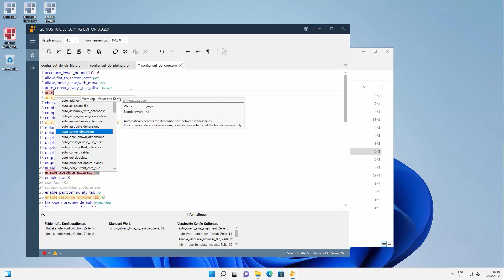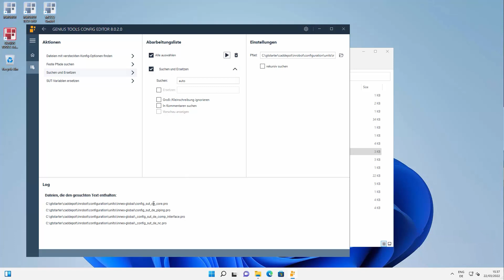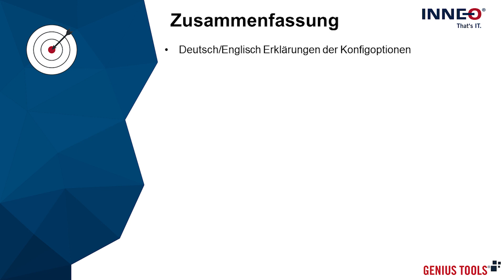Config.pro Dateien von Creo Parametric editieren mit GENIUS TOOLS Config Editor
– Der GENIUS TOOLS Config Editor ist ein Texteditor, der Spezialfunktionen zur Bearbeitung der Config.pro Datei besitzt. Es können verschiedene Creo Parametric Versionen eingestellt werden, gegen die die Config.pro Datei geprüft werden soll.

GENIUS TOOLS Config Editor ist in den Produkten GENIUS TOOLS Starter sowie in den Startup TOOLS enthalten.

Neu! Ab der Version 9.0 können Konfigurations-Optionen zweier Creo Parametric Versionen verglichen werden. So kann zum Beispiel die Version 7.0.2.0 mit der Version 9.0.0.0 verglichen werden. So sehen Sie auf einen Blick, welche Optionen neu, geändert oder nicht mehr gültig sind.

Kapitel:
00:10 #1 Einleitung
01:16 #2 Dateiinformation ansehen/bearbeiten
02:20 #3 Einstellung der Sprache
02:40 #4 Neue Option hinzufügen
03:02 #5 Batchfunktion
04:04 #6 Zusammenfassung

Vorteile von GENIUS TOOLS Config Editor:
- Dateien werden auf Duplikate, Standardeinstellungen, ungültige Einträge und versteckte Konfigoptionen analysiert
- Erklärungen der Konfigoptionen können in Deutsch oder Englisch angezeigt werden
- Zusätzliche zugehörige Merkmale wie Farbkennzeichnung, Autovervollständigung und der Batchmodus
- Effiziente Bearbeitung von config.pro Dateien
- Zeitersparnis
- Produktivitätssteigerung

Die INNEO-Eigenlösungen sind bereits seit vielen Jahren im Einsatz unserer Kunden – vom 1-Mann Konstruktionsbüro über mittelständische Unternehmen bis hin zum internationalen Großkonzern. Folgende Unternehmen zählen mit dazu (Auszug): Atlas Copco, Aventics, Böllhoff, Bühler Motor, DMG Mori, Emerson, Gesipa, Goldhofer, Hirschvogel, L'Orange, ODU, Schunk, Sumitomo, Technify Motors, Ziehl Abegg u. v. w.